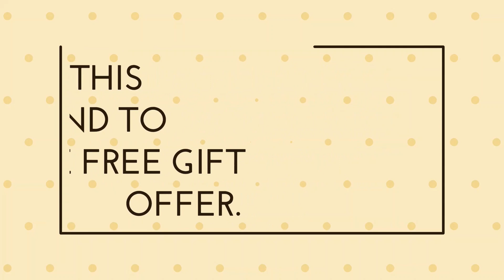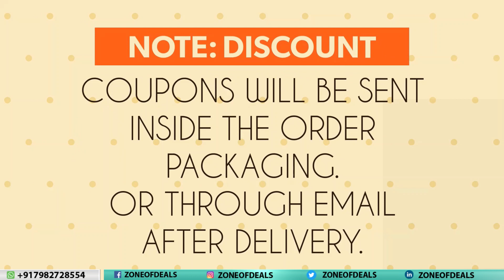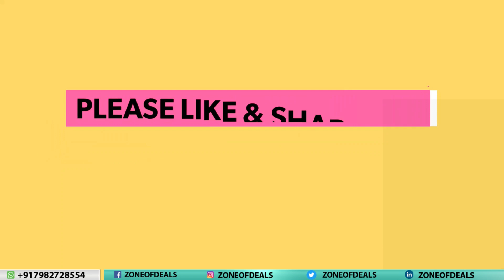BUY IPHONE 4s Battery - Replacement Battery For Iphone 4s - Mobile Spare Parts Online - Zoneofdeals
Buy Apple Iphone 4s battery @ 399 Only Refurbished – In Excellent Condition and Get Free Gifts + Discount Coupons

Condition: Refurbished (As Good As New)
Product Type: iphone 4s parts, iphone 4s original spare parts, apple iphone 4s battery original, apple iphone 4s battery replacement,

Model Number: apple iphone 4 battery price, iphone 4s battery, iphone 4s repair, apple iphone 4s,

Please send your comments for any Blackberry Smartphone and Blackberry Mobile Spare Parts Required. We will try to fulfill your requirement.

Regards